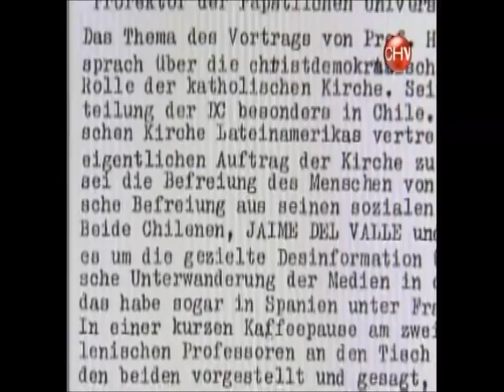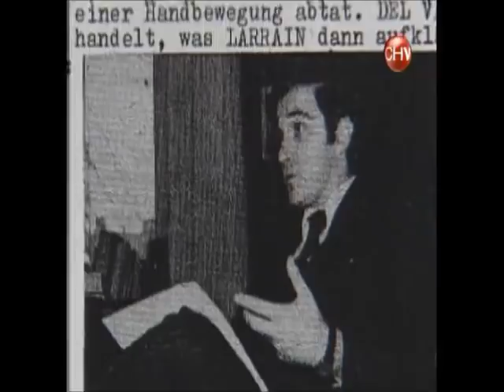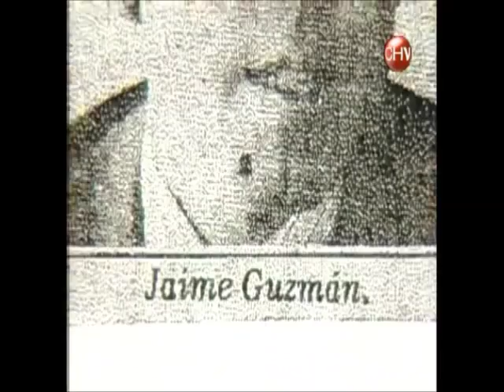Hernán Larraín fue asiduo visitante a Colonia Dignidad en dictadura